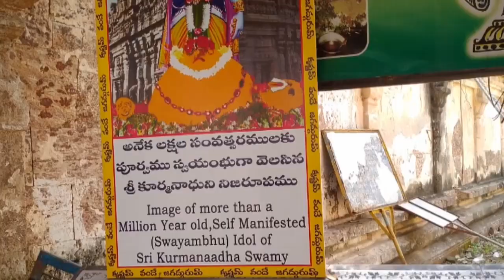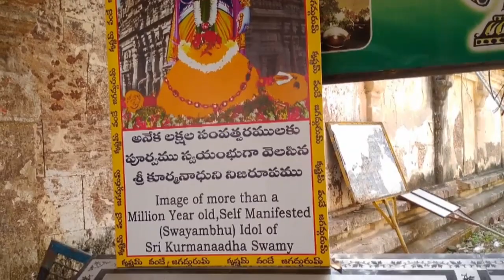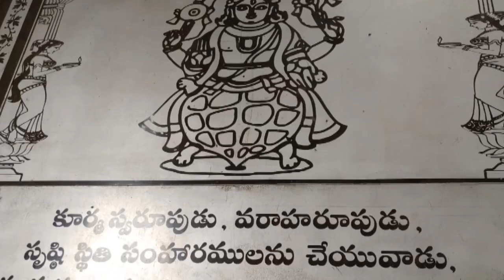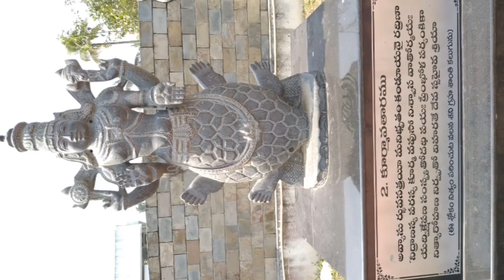Srikurmam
Srikakulam district Sri Kurmam temple pics in this video Sri kurmeswerudi avatharalu